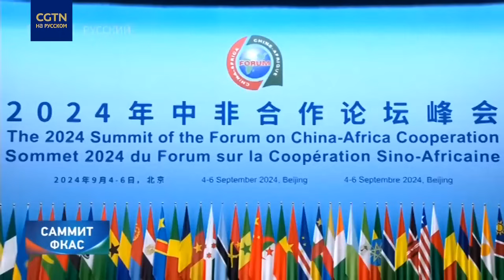Выступление председателя КНР Си Цзиньпина на открытии саммита ФКАС в Пекине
Сегодня состоялась церемония открытия саммита Форума китайско-африканского сотрудничества в Пекине. Председатель КНР Си Цзиньпин выступил с программной речью.